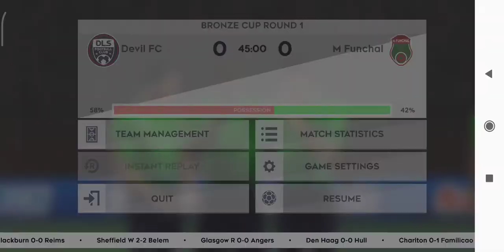Dream League Soccer 2021 Best Tiki Taka Gameplay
DLS # DreamLeagueSoccer
Dream league soccer Best Tiki Taka Gameplay 2021

My youtube vlog: Wilson Shrestha